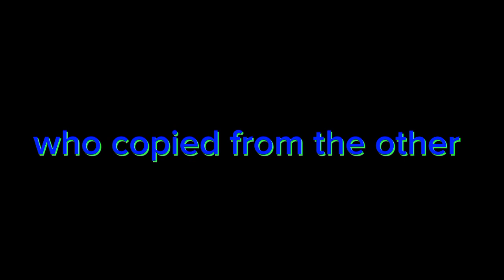because @Gruntgh2679 and I have the same avatar